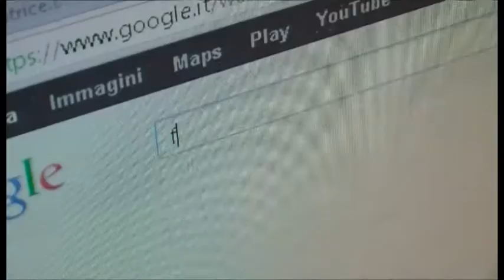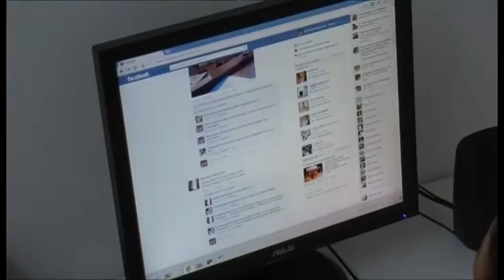"Genitori e figli nell'era del web", l'ISSR di Arezzo a convengo con le famiglie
Sabato 18 maggio il prof. Anselmo Grotti parlerà del complesso rapporto tra genitori e figli in un'epoca caratterizzata dal ruolo invadente delle nuove tecnologie.

Servizio di Maria Grazia Profeta; immagini: Edoardo Malvestiti;  intervistati: Anselmo Grotti, docente ISSR Arezzo